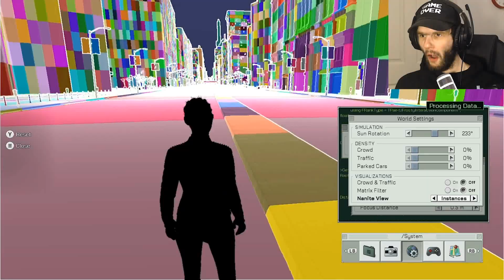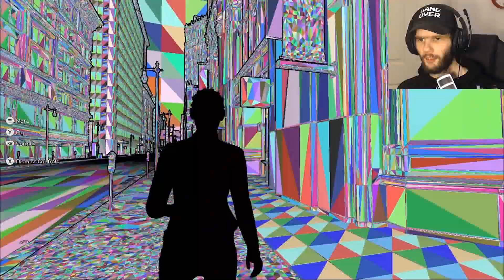DOES HE LOOK REAL.... OR FAKE...? | The Matrix AWAKENS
Hi there, welcome to The Matrix... where everything you see is either real or fake.
What is real? What can you define as... "real"? Am I real? Are YOU real?!